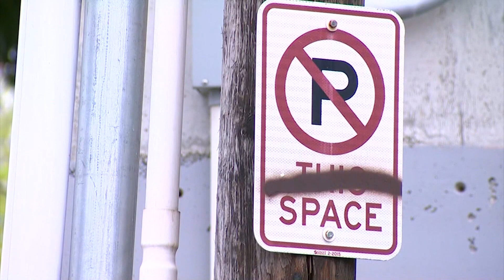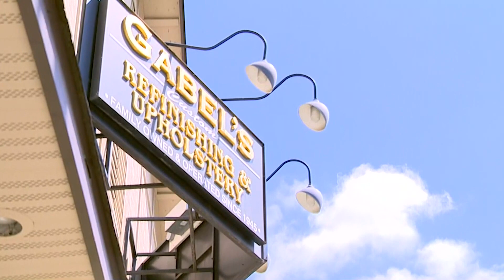Police standoff heightens concerns over 'nuisance home' in Seattle's Greenwood neighborhood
Residents and business owners in Seattle's Greenwood neighborhood say they've had enough of what they call a "nuisance property."

Neighbors say the home is the source of all sorts of problems, including gunfire.

“That camera is also a floodlight and it’s one of the first things I prioritized for safety,” said Casey Silver as he stood in his backyard pointing out one of many security cameras on his property. Silver said that safety is necessary.

“There’s been bags of human feces thrown into our yard,” said Silver.